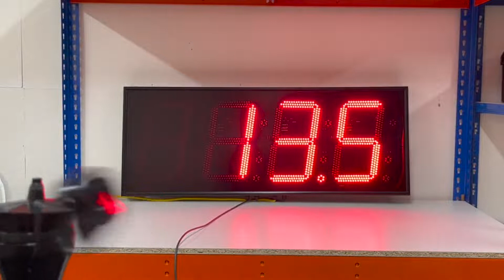Construction Site Outdoor Wind Speed Display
Testing a wired outdoor display before dispatch, going to busy construction site for wind monitoring and safety
Ensure Site Safety for Construction and Crane sites
Site specific detailed live and historical wind speed records and reporting, shared in real time with your staff and customers.